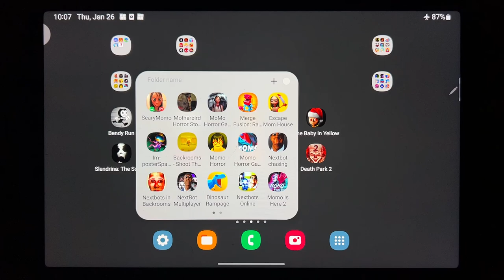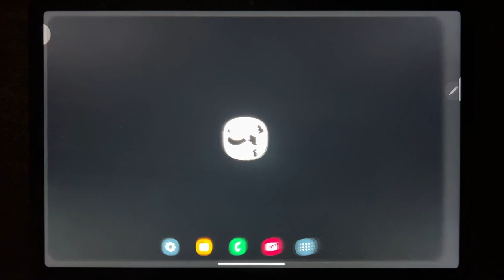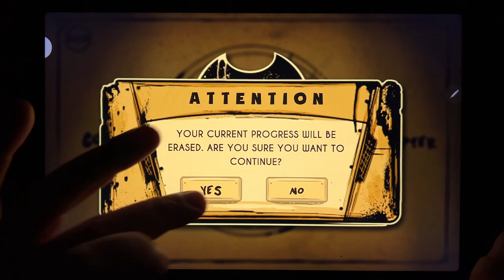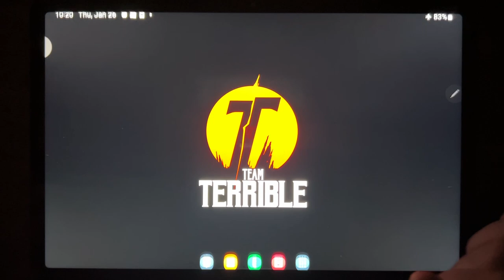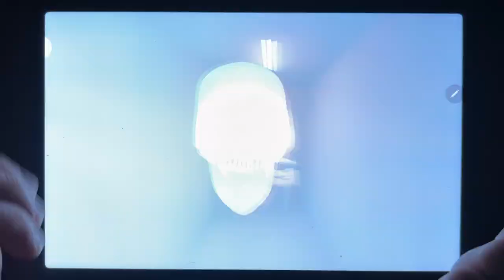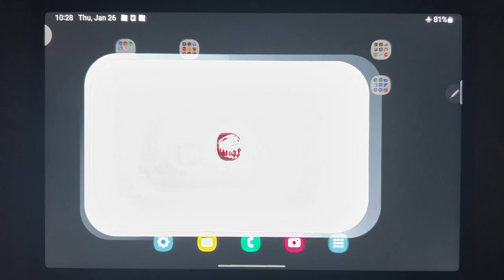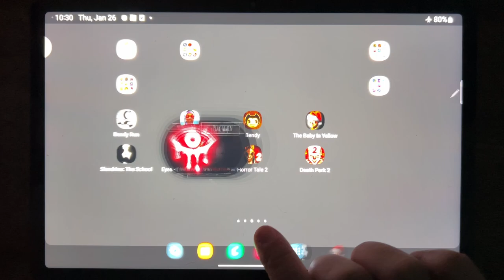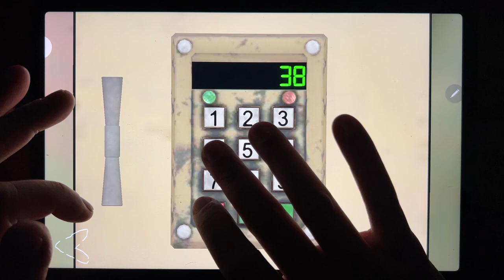Bendy Run, Evil Nun, Bendy Chapter 1, The Baby in Yellow, Slendrina The School....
Bendy Run, Evil Nun, Bendy Chapter 1, The Baby in Yellow, Slendrina The School, Eyes Horror Game, Horror Tale 2, Death Park 2